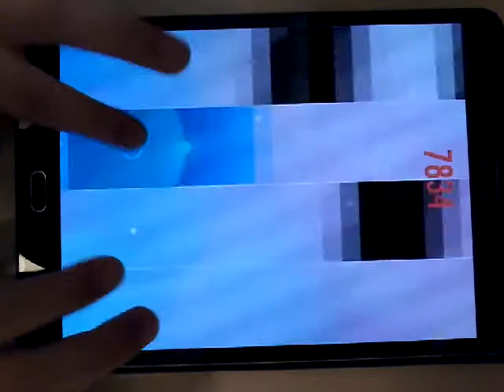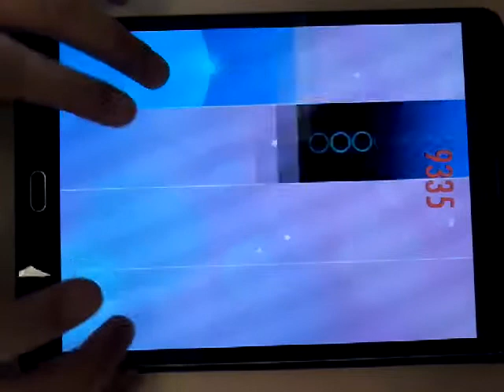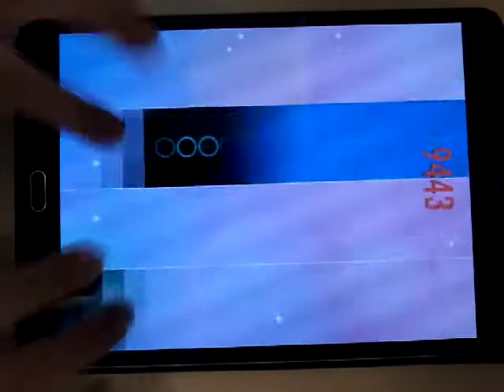Piano tiles 2 secret nocturne op.9 no.2 9566!